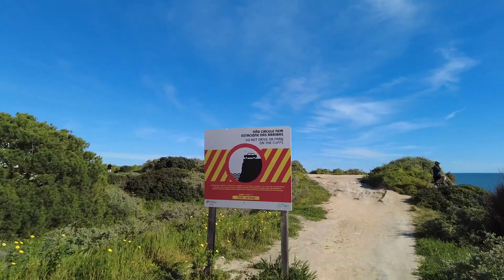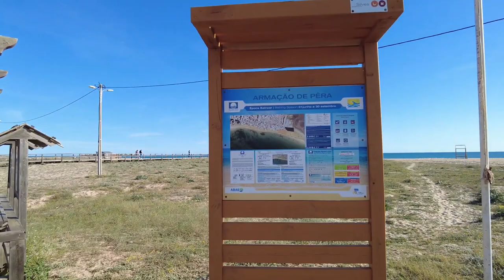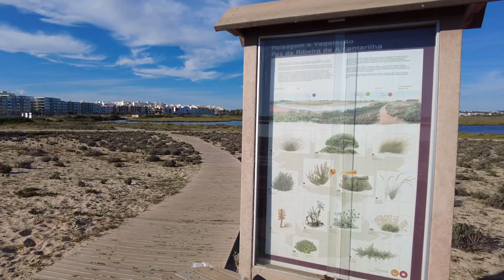Portugal Algarve Armacao De Pera, 2023 🇵🇹 Walking Tour 4K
Portugal Algarve Armacao De Pera, 2023 🇵🇹 Walking Tour 4K walking walkingtours portugal algarve Travel,Beaches,Sunshine,Philippines,Thailand,Walking, Walkingtours,bikini'beachbody,